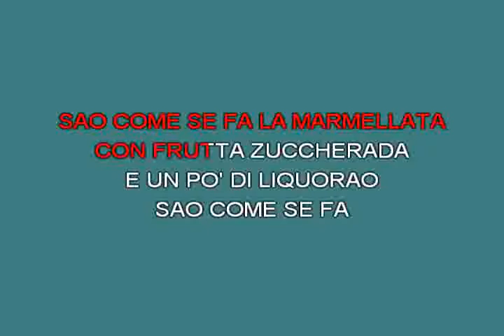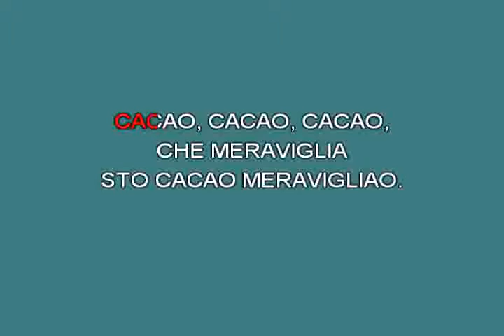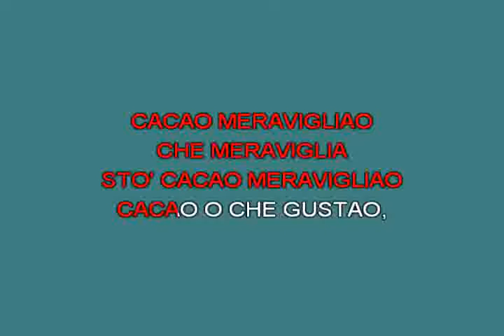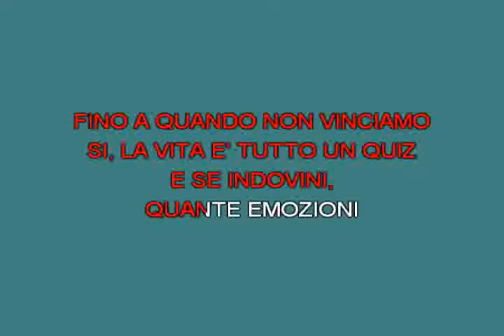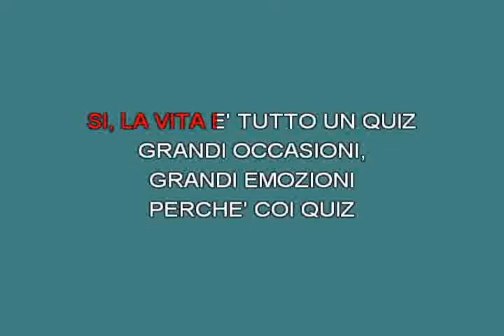Medley Cacao meravigliao Arbore Renzo [karaoke]